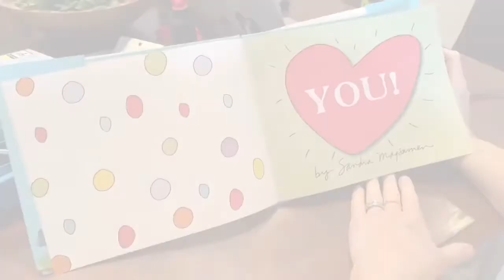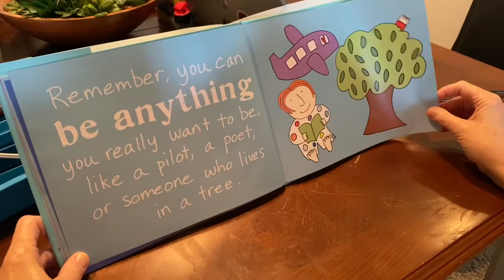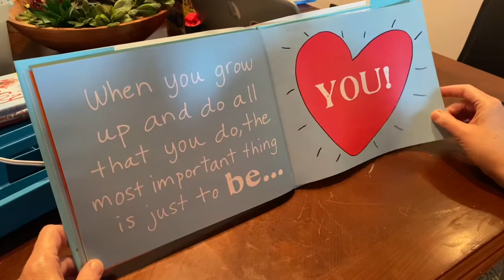Ms. Millwood reads “You” by Sandra Magsamen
Ms. Millwood (WCES, McDonough, GA) has a guest reader for this story time—her mom! Mama Millwood reads “You” by Sandra Magsamen.

Movie made on iMovie